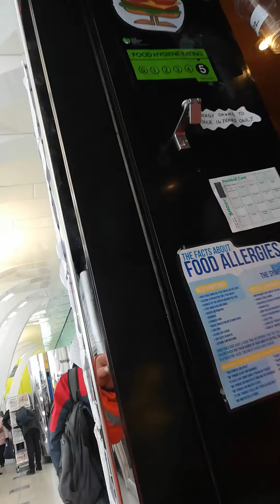Preston trip today